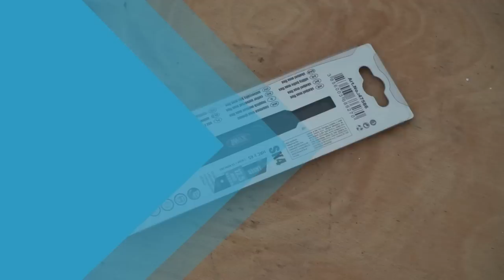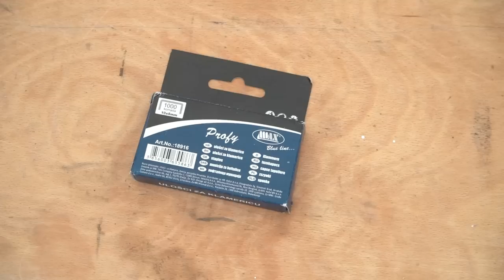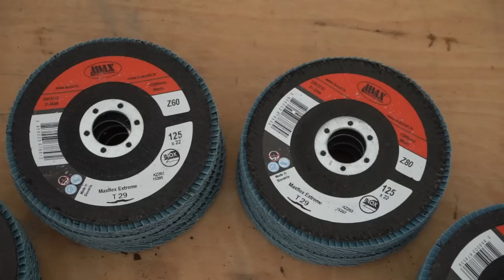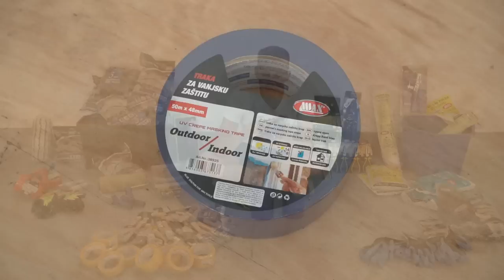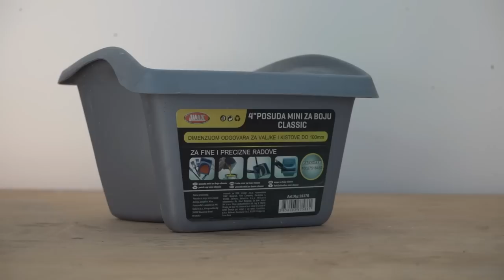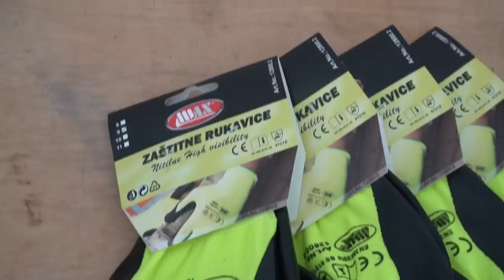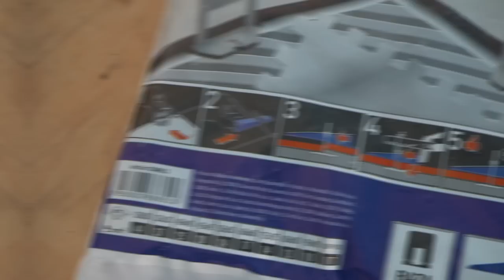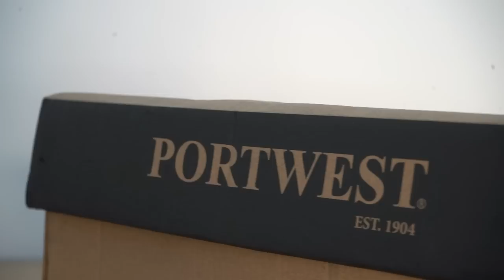BIG Unboxing TOOLS 1000$ /// MAX Tools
The video was made in cooperation with the company Kožul, i.e. Max tools... Top quality tools at a very reasonable price. Enjoy the video!
Photo equipment
-SONY A7III
-SONY 18-70
-SONY 18-200
-2x Nikon d3200
-Nikor 18-55
-DJI Ronin SC
-RODE
-RODE NT-USB
-GoPro 7 silver